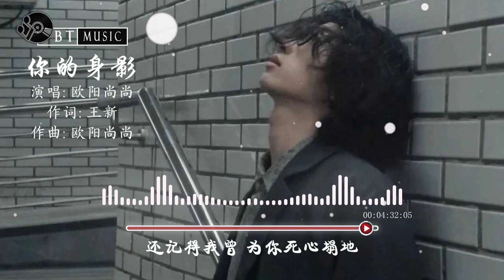『你的身影』欧阳尚尚【你的身影在 在我的梦中 , 随风在飘零 思念的泪化成冰...】🎧🎼※{ 动态歌词 Lyrics }※❤️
『你的身影』

演唱：欧阳尚尚
词：王新
曲：欧阳尚尚
编曲：孙培喜@走心音乐
和声：陈永涛@走心音乐
混音：十三@走心音乐
音乐制作人：欧阳尚尚@走心音乐

分开以后悲伤 如影随形
想知道远方的你 什么心情
时常会在凌晨两点
两点的睡梦中惊醒
为何留下 我一个人 孤苦伶仃

或许相爱只是 部短暂的电影
结束就匆忙离场 云淡风轻
请原谅我最终还是
还是不愿意清醒
心甘情愿 落入了 感情的陷阱

你的身影在 在我的梦中
随风在飘零 思念的泪化成冰
曾许下承诺 看遍世间风景
却望不到你身影

事到如今梦 美梦已破碎
我早已看清 你已忘记我的名
还记得我曾 为你死心塌地
为你翻山越岭

却望不到你身影

为你翻山越岭

却望不到你身影

为你翻山越岭

为你翻山越岭